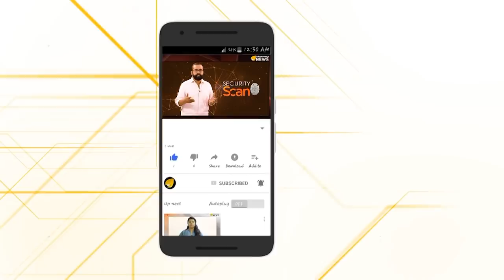നിസ്സഹായനാകുന്ന ഉദ്ധവ്.. ഇത് കാലത്തിന്‍റെ കാവ്യനീതി..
നിസ്സഹായനാകുന്ന ഉദ്ധവ്.. ഇത് കാലത്തിന്‍റെ കാവ്യനീതി.. മഹാരാഷ്ട്രയിലെ എംഎൻഎസിന്‍റെ മുന്നേറ്റത്തിൽ ആകെ അങ്കലാപ്പിലായ ശിവസേന നിലനിൽപ്പിനായുള്ള പതിനെട്ടാമത്തെ അടവും പുറത്തെടുക്കുകയാണ് പൗരത്വ രജിസ്റ്ററിനെ പിന്തുണക്കുന്നതിലൂടെ..